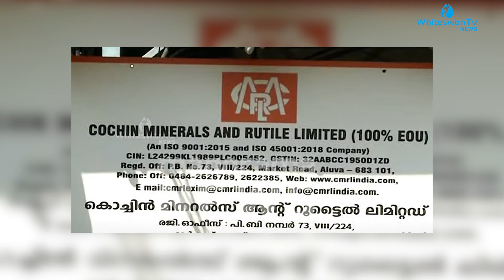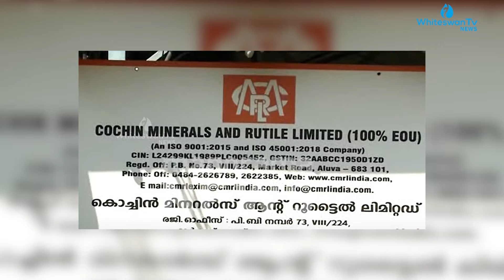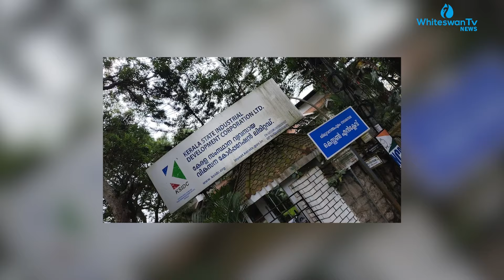Veena Vijayan|CMRL| SFIO|KSIDC യുടെ വാദങ്ങള്‍ തെറ്റെന്ന് തെളിയിക്കുന്നതാണ് രേഖകള്‍ WHITESWAN TV NEWS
കെ.എസ്.ഐ.ഡി.സി ജനറല്‍ മാനേജറായിരുന്ന ആര്‍.രവിചന്ദ്രന്‍ അതേ കാലയളവില്‍ സി.എം.ആര്‍.എല്ലില്‍ നിന്നും ശമ്പളം വാങ്ങി.  വ്യവസായ പ്രോത്സാഹനത്തിനായുള്ള ഓഹരി പങ്കാളിത്തം മാത്രമാണ് സിഎംആര്‍എലില്‍ ഉള്ളതെന്നും തങ്ങളുടെ നോമിനിയായ ഡയറക്ടര്‍ ദൈനംദിന പ്രവര്‍ത്തനത്തില്‍ ഇടപെടാറില്ലെന്നും ഉള്ള കെഎസ്ഐഡിസിയുടെ വാദമാണ് പൊളിഞ്ഞത്.

► ► ► Our Popular Shows

►► ► About Whiteswan TV News

WhiteSwan TV News is an unbiased online YouTube channel that remains the top choice for getting honest reviews and timely news. Like no one before, we involve in providing a wide variety of trustworthy information, with our team delivering up-to-the-minute news, insightful analysis, and captivating stories from around the world. Our devoted team is determined to present the truth, simplify complicated matters, and become part of the Whiteswan TV news community today and experience unparalleled information."